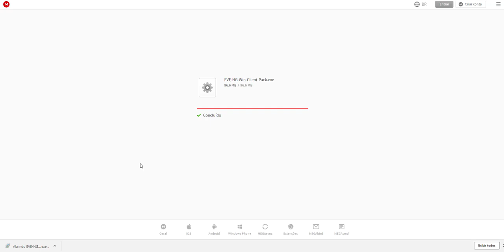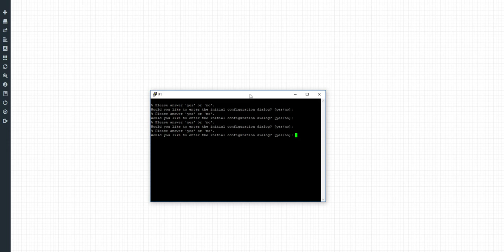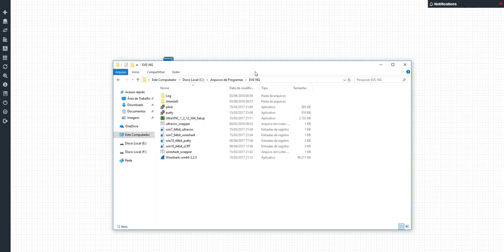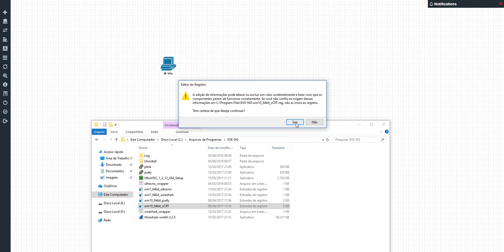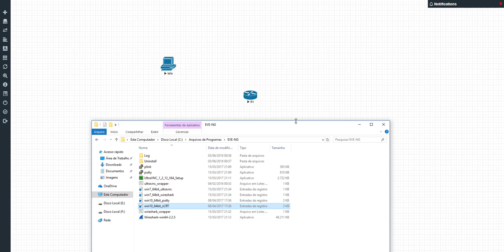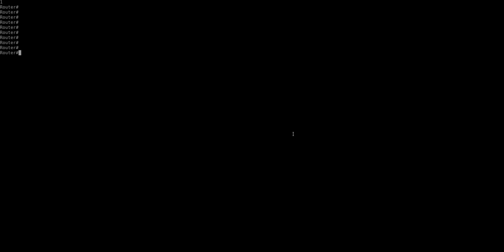EVE-NG Integration Pack - Melhor Aproveitamento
Para um melhor aproveitamento do EVE-NG é recomendado instalar o Windows Integration Pack,

Desta forma, instalando o pacote de integração ao clicar sob um node ligado Ex: Roteador será aberta uma console com o programa "Putty"

Caso seja o MacOS Sierra ( O qual não vem Telnet habilitado ) deve efetuar o procedimento abaixo primeiro:

Navegador Recomendado: FIREFOX - Chrome funciona mas já tivemos alguns Bugs

Caso deseje instalar nada é possível usar o HTML5 tranquilamente. Quando clicar em qualquer node uma nova aba do navegador é aberta com o terminal.

Abraços !